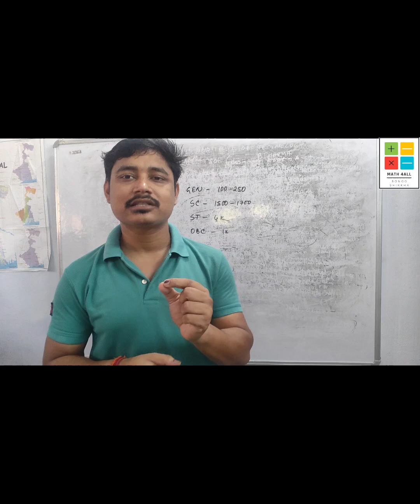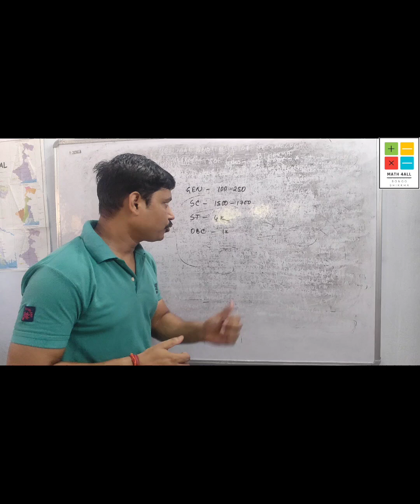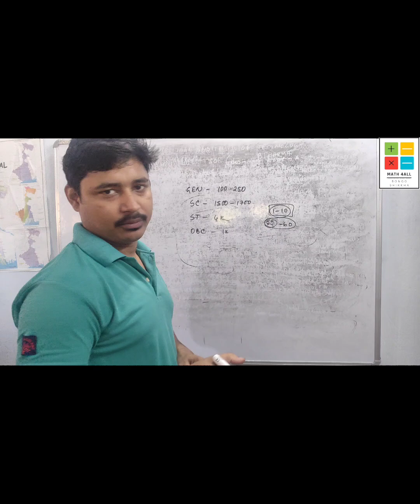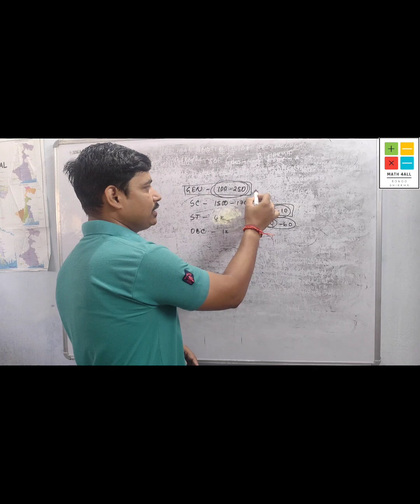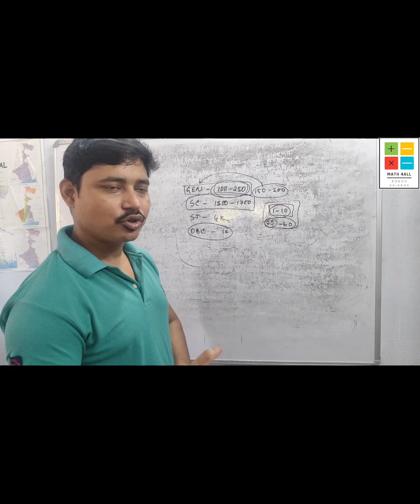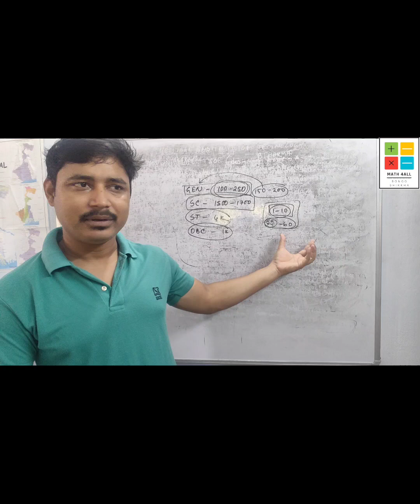Computer Science Engineering ( CSE) in Jadavpur University | CUT OFF | Wbjee2024| wbjee |Gen |SC| ST